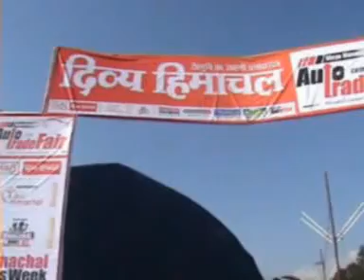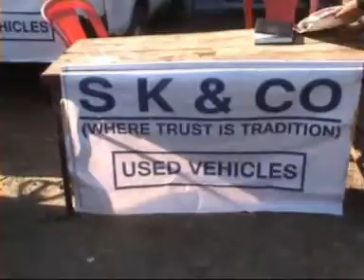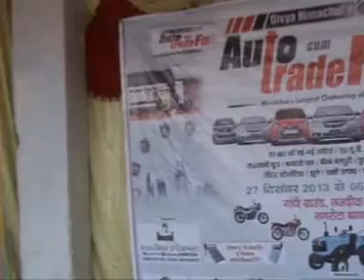Tradefair Divya Himachal